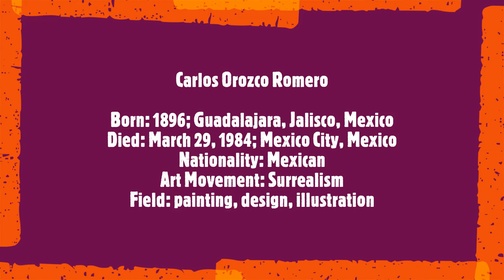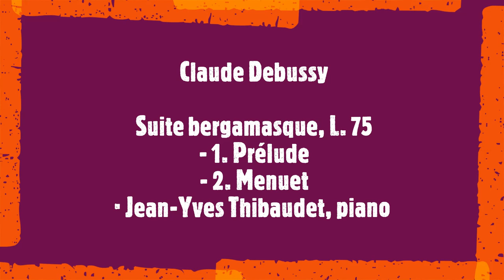Carlos Orozco Romero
Born: 1896; Guadalajara, Jalisco, Mexico
Died: March 29, 1984; Mexico City, Mexico
Nationality: Mexican
Art Movement: Surrealism
Field: painting, design, illustration
Soundtrack:
 Claude Debussy
 Suite Bergamasque, L. 75
 - 1. Prelude
 - 2. Menuet
· Jean-Yves Thibaudet, piano
  Missing Titles: 02:51  The title is "Landscape with Figures"